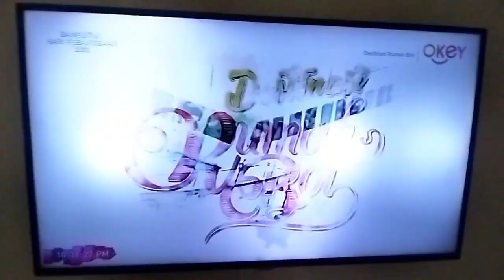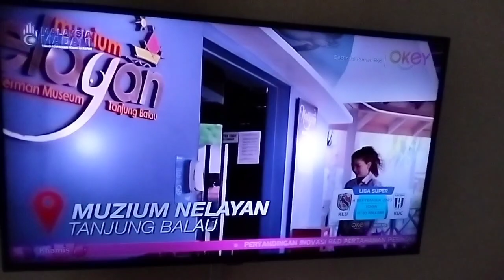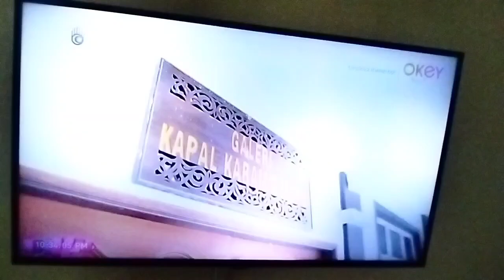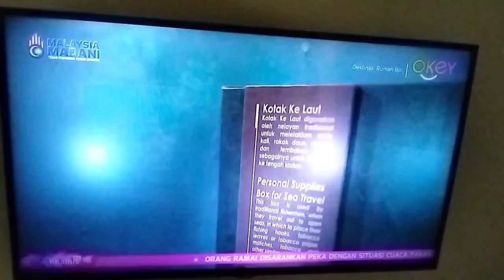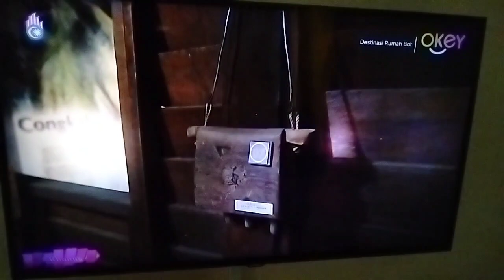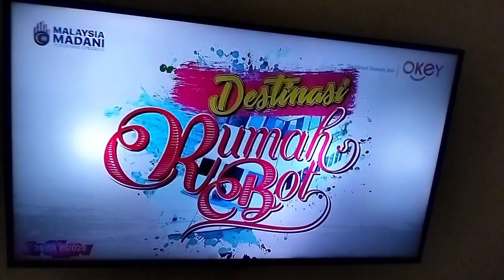Destinasi Rumah Bot - Episode 11 Kota Tinggi Johor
Rancangan Menonoton RTM TV Okey Pengembaraan Pulau Rumah Bot Azura Zainal Destinasi Rumah Bot Terima Kasih